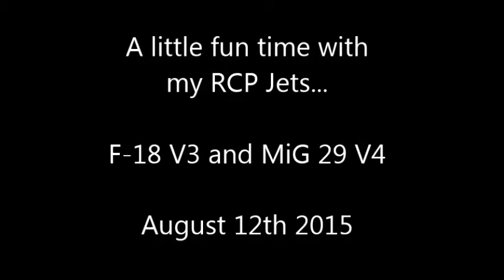Fun With RCPowers Jets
Been a while since I've had my RCPowers jets out for a cruise.